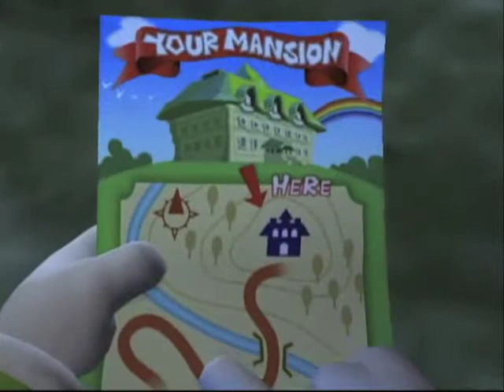Lets Play Luigi's Mansion (Part 1) - I ain't afraid of no ghosts!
Who you gonna call, WEEGEE!